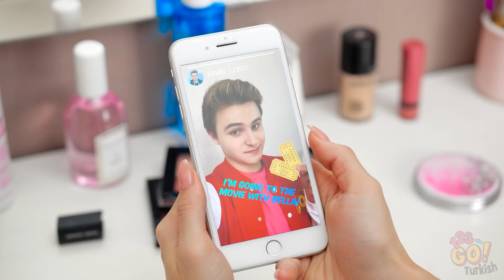KESİNLİKLE TANIDIK GELECEK KOMİK DURUMLAR || 123 GO!’dan Her Gün Yaşanan Anlar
Ayy! Yazık ki bu sıkıcı durumlara hepimiz aşinayız. Ama kendini yılmış hissettiğinde, bil ki, yalnız değilsin! Ve bunu ispatlamak için, işte bazı çok tanıdık gelecek durumlar :)

Bu tatsız durumlardan sana tanıdık gelen oldu mu? Onları arkadaşlarınla paylaş ki, yalnız olmadıklarını bilsinler!